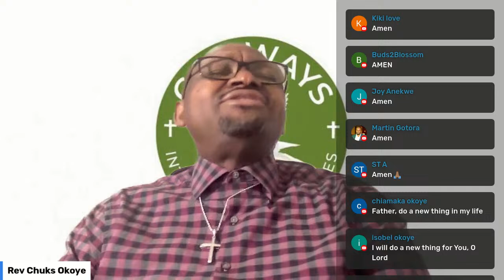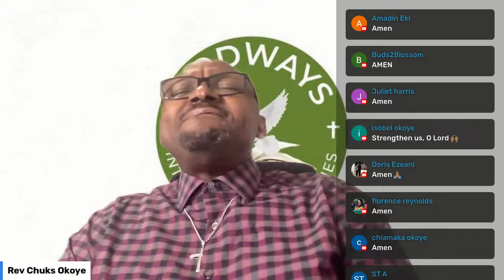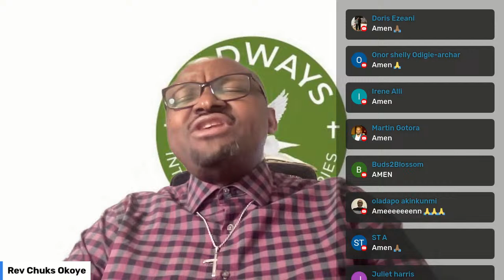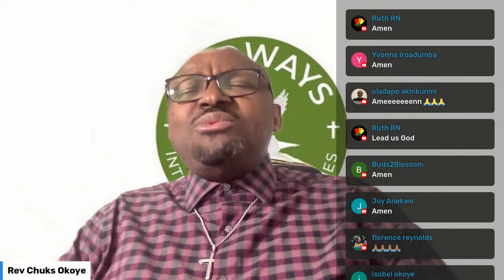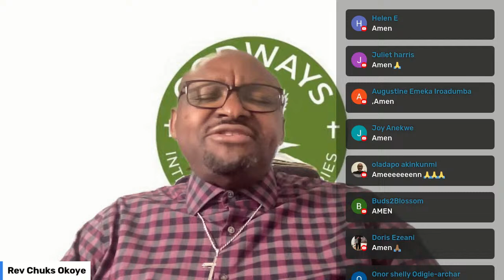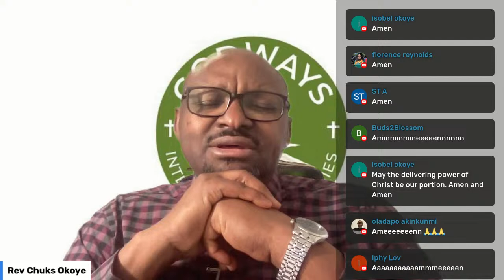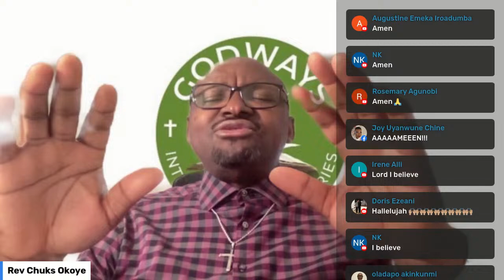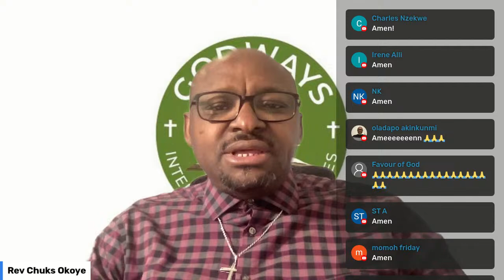Day 5 of 7 Days of Passion Week | Rev Chuks Okoye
Welcome to Godways International Ministry! We encourage you to join us in person, we have campuses all around the world!

God Bless!